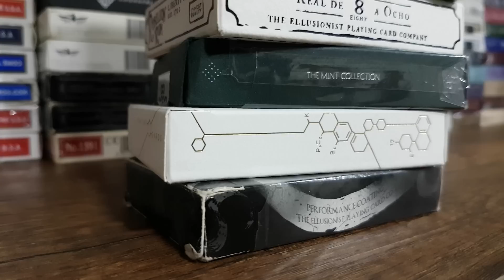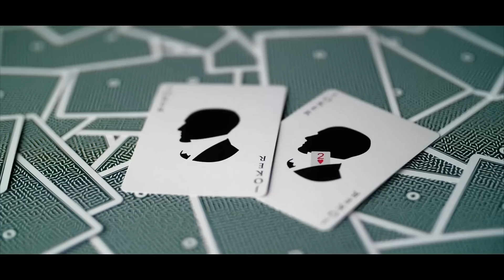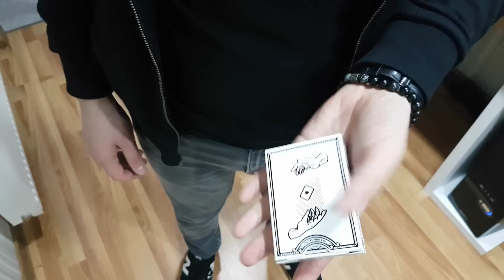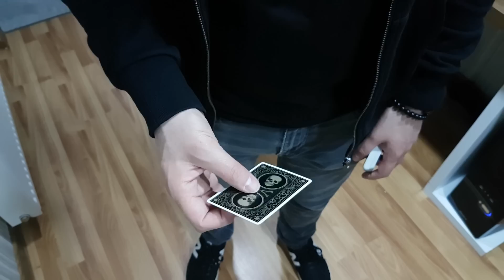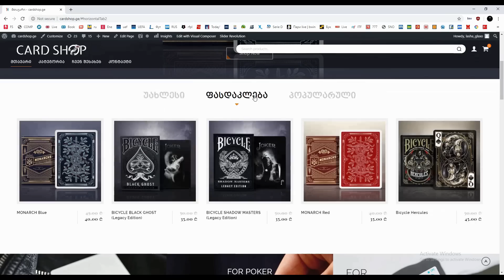რამდენი კარტი მაქვს კოლექციაში?! + გათამაშება Madison HELLIONS - My Deck Collection 2020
❎ თუ გსურთ გათამაშებაში  მონაწილეობა:
✅ კომენტარებში დაწერეთ, რომელ კარტს გამოარჩევდით ჩემი კოლექციიდან და რატომ?
✅ მონაწილემ უნდა დააკომენტაროს მხოლოდ 1-ხელ!
✅ და აუცილებლად უნდა იყოს არხის გამომწერი
(თქვენი იუთუბ ექაუნთი აუცილებლად დატოვეთ საჯაროზე!)
✅ გათამაშების პასუხებს იხილავთ შემდეგ ვიდეოში

ყველას გისურვებთ წარმატებებს!!! 😊❤️✌️